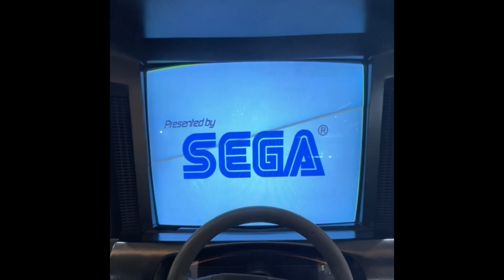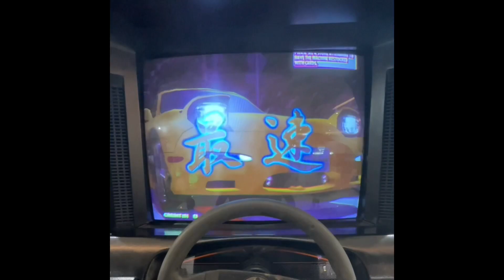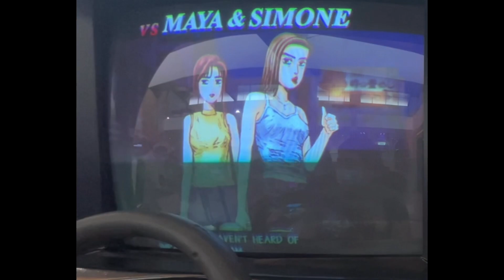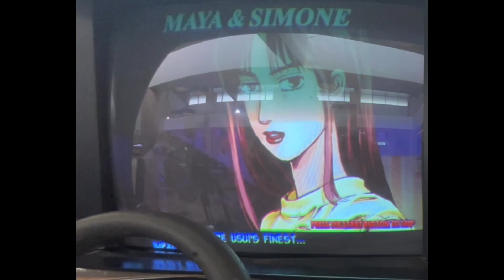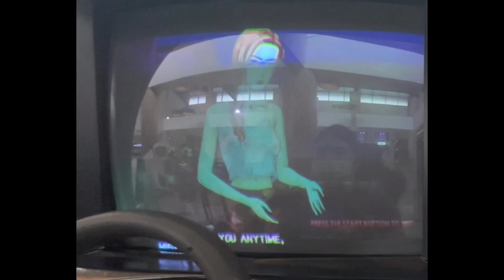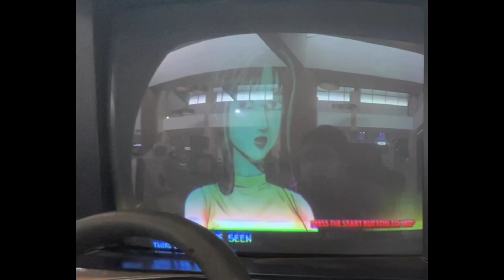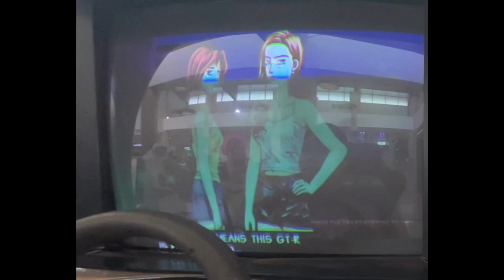Initial D Arcade Stage 3 Walkthrough Part 1